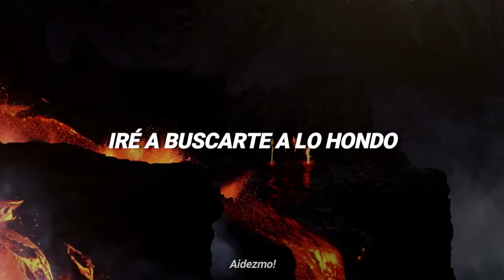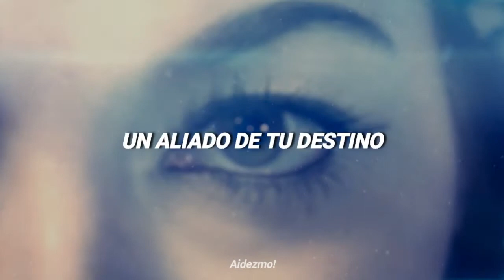Peter Lanzani - Aliados (letra)